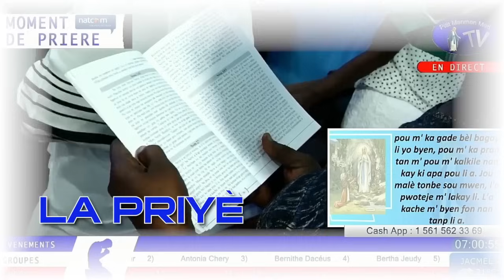Dimanche 8 Septembre 2024 - Moment de Prière